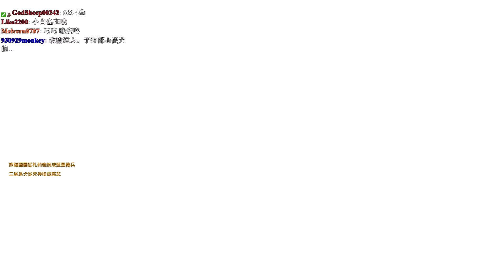0609 巧巧鬥陣台 鬥陣端午節快樂OuO #8